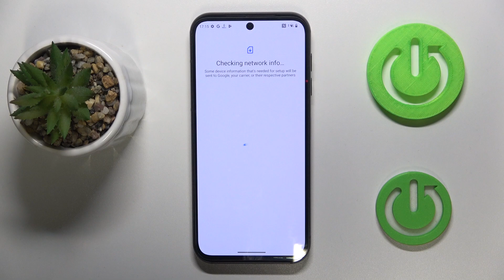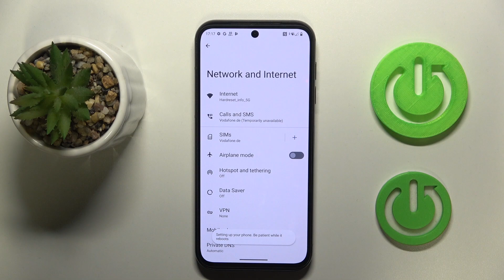How to Add eSIM to FAIRPHONE 5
Get seamless global connectivity with this special discounted offer – stay online anytime, anywhere! Learn how to add an eSIM to your FAIRPHONE 5 for seamless mobile connectivity without needing a physical SIM card. This guide will walk you through the steps of activating eSIM, enabling you to enjoy a more flexible and convenient way to manage your phone’s cellular connection. Whether you’re switching carriers or using multiple lines, setting up eSIM on your FAIRPHONE 5 is simple and efficient.

How to Activate eSIM on FAIRPHONE 5?
How to Add an eSIM Profile to FAIRPHONE 5?
How to Configure eSIM on FAIRPHONE 5?